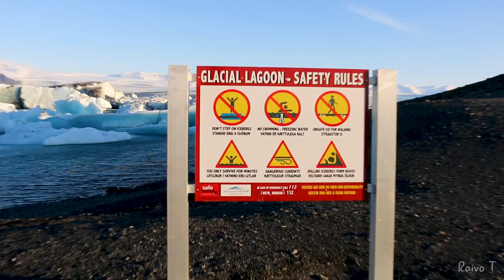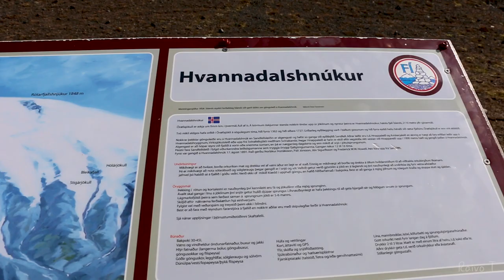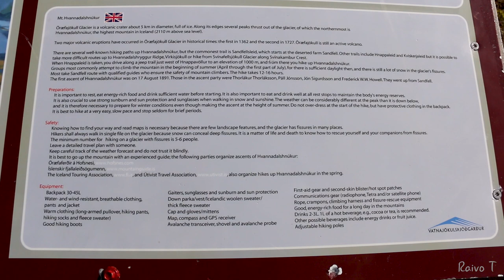Imeline Island 3. osa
Reisi kõige ägedam osa näeme esimest korda elus liustike. Nii võimas, suur ja imeline. Sõnadest jääb väheks, seda ilu peab oma silmaga nägema.